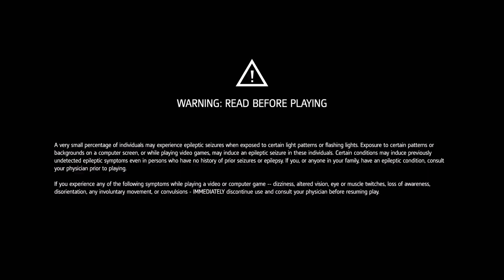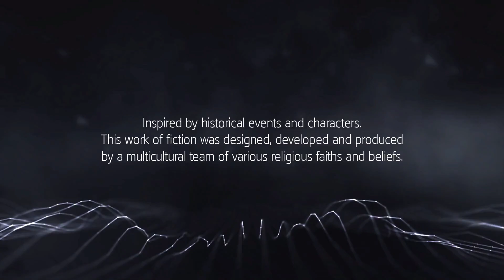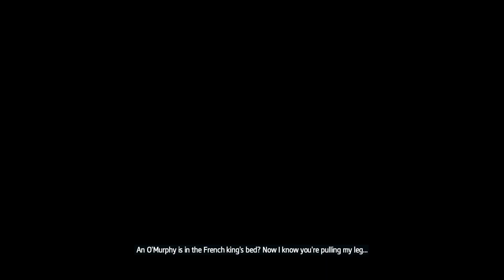ASSASSIN'S CREED ROGUE REMASTERED WALKTHROUGH PART EIGHT